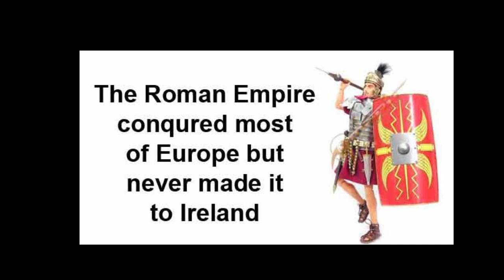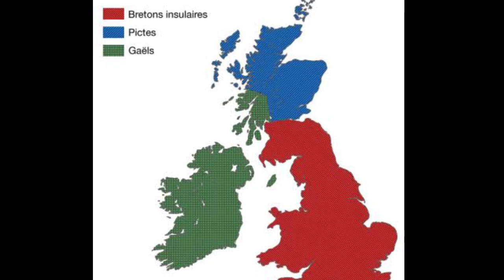Why didn’t Roman conquer Ireland? Short animated history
Rome never annexed Hibernia (the Latin name for Ireland) into the Roman Empire, but did exert influence on the island, although only a small amount of evidence of this has survived. This influence was expressed in three characteristic ways: commercial; cultural and religious; and military.